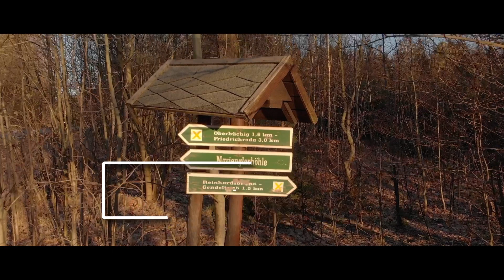Konzerte Friedrichroda - Marienglashöhle - Konzerte 2023 - jive talkin' - Portrait Of The Bee Gees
AM 18.Februar 2023 fand das Konzert von
jive talkin' - Portrait Of The Bee Gees
in der Marienglashöhle Friedrichroda statt. Auch hier handelte es sich um ein Nachholkonzert aus dem vergangenen Jahr.
Bei ausverkauftem Haus / Höhle sorgten Thomas (Barry Gibb), Frank (Robin Gibb) und Elmar (Maurice Gibb) für ordentlich Disco-Fealing und man fühlte sich nicht nur in die 70er und 80er zurückversetzt!
Jive Talkin ́ singen die Mega-Hits so original, dass man glaubt, die Bee Gees stünden leibhaftig auf der Bühne. Die Idee des Bee Gees - Coverprojektes entstand im Jahr 2002, nachdem jeder der drei Sänger seine eigene Musikkarriere gemacht und am internationalen Musikmarkt Erfahrungen gesammelt hat.
Es war ein rundum gelungener Abend, welcher nicht nur mit EINER Zugabe gekrönt wurde.